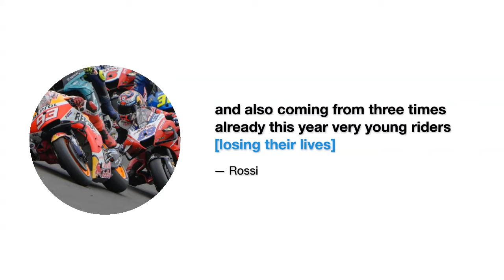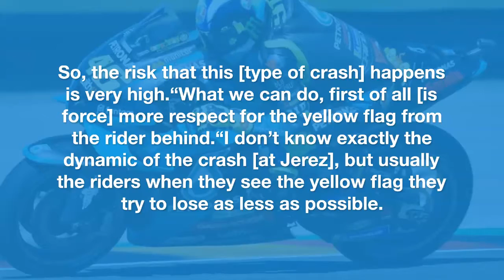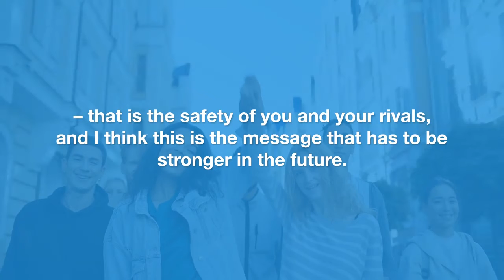MotoGP’s Rossi says junior motorcycle races “quite scary”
MotoGP legend Valentino Rossi says the aggression levels in junior championship categories like in Moto3 and World Superport 300 make races “quite scary”.
During the Jerez round of the World Superport 300 Championship last weekend, 15-year-old Dean Berta Vinales – cousin to Maverick Vinales – died in a multi-rider accident.

He is the third teenager to die in an event at European and world championship level, following 14-year-old European Talent Cup racer Hugo Millan in July and Moto3’s Jason Dupasquier in May.This has sparked debate within the motorcycle racing community about how safety in junior categories can be improved to stop fatal accidents like this from continuing to happen.

Rossi believes yellow flag rules need to be enforced better in these classes, while also noting something has to be done about the aggression levels in these races – a consequence of the nature of the machinery used creating close racing.

“What’s happened in Jerez is a big disaster, and also coming from three times already this year very young riders [losing their lives],” Rossi said on the eve of the US Grand Prix.

“What can we do? I think the problem is the most dangerous thing in our sport is when a rider crashes and after they are taken by the rider behind.“This situation in [Supersport 300] races are very dangerous, because you have a lot of riders – more than 42 bikes. And everybody is very close